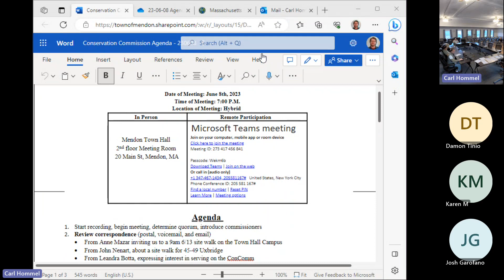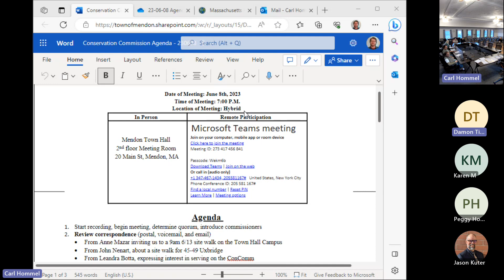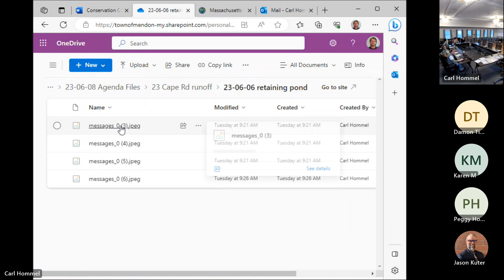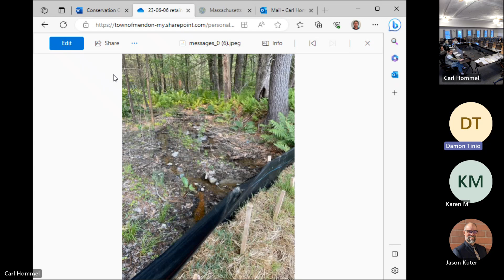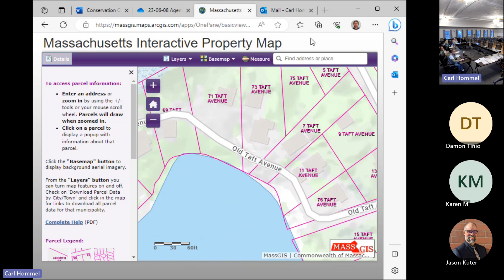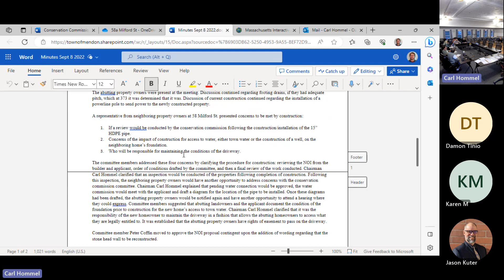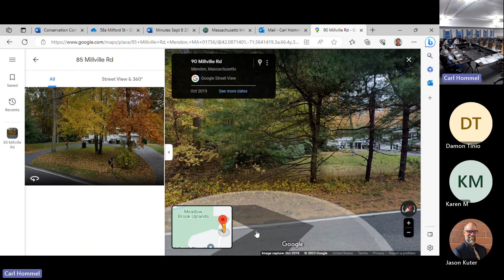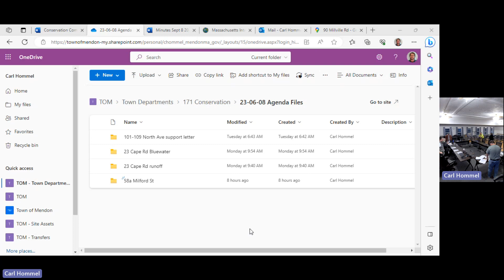2023 06 08 Conservation Commission